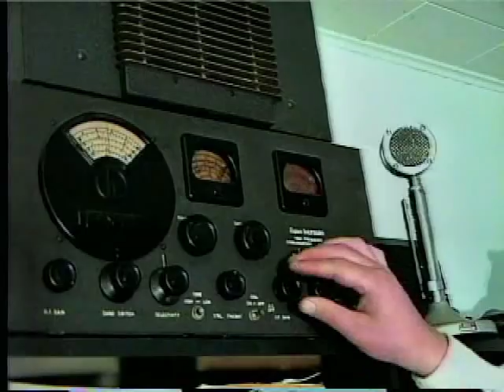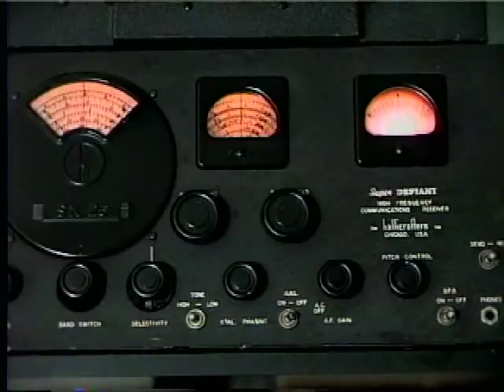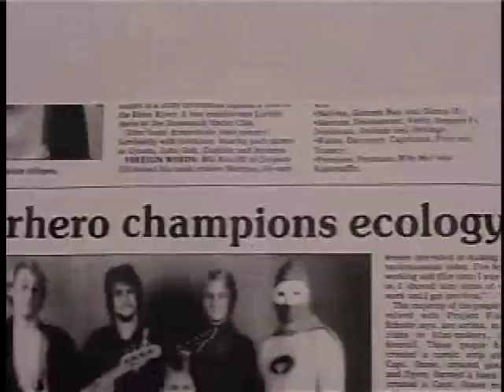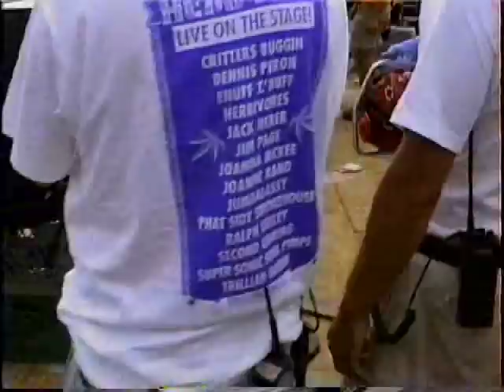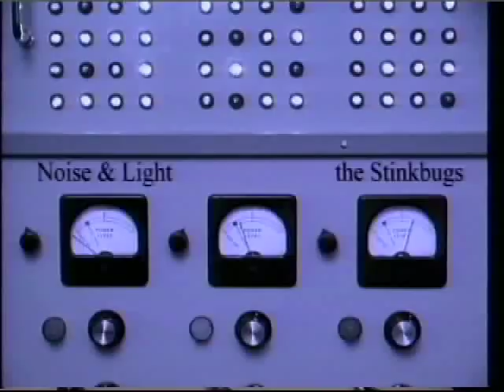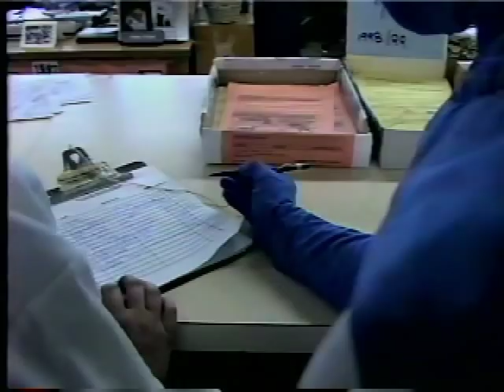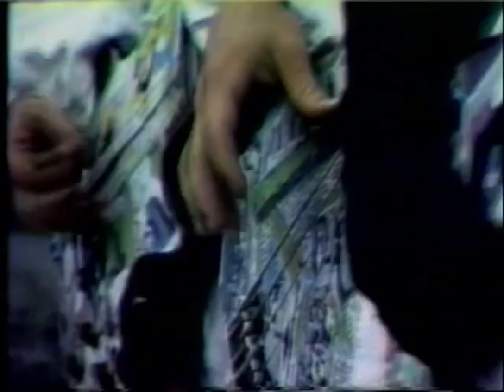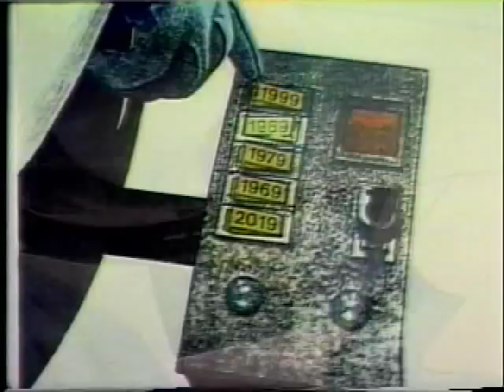real-life superhero Captain Ozone!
Funny short documentary about the famous time traveler and eco real-life superhero, Captain Ozone.  In this film Captain Ozone:

Demonstrates the merits of Hemp Motor Oil with a chainsaw before 40,000 citizens at Seattle Hemp Fest.

Demonstrates his magic tattoo from the future.

Stars in a really cool Bows & Eros rock music video.

Arrives via time machine at the Bellis Fair Mall in Bellingham, Washington.

Recycles used toilets into fine works of art.

Helps save the endangered Pacific Northwest wild salmon.

Teaches school kids how to write, direct and star in their own renewable energy television PSA's and awards $1,000 to the classroom that produces the best PSA.

Real-life Superheroes